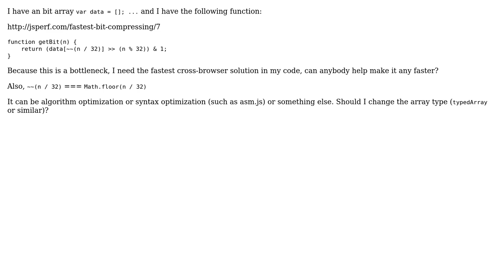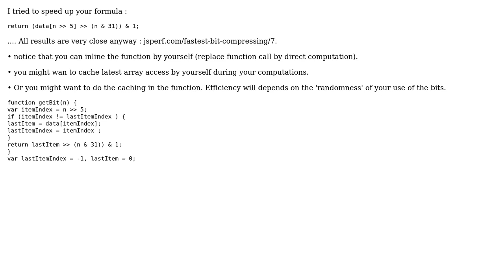Code Review: Bit compressing in JavaScript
With thanks & praise to God, and with thanks to the many people who have made this project possible! | Content (except music & images) licensed under CC BY-SA | Music | Images & others | With thanks to user Sukhanov Ni?kolay user Jamal user GameAlchemist and the Stack Exchange Network Trademarks are property of their respective owners. You are responsible for your own actions.